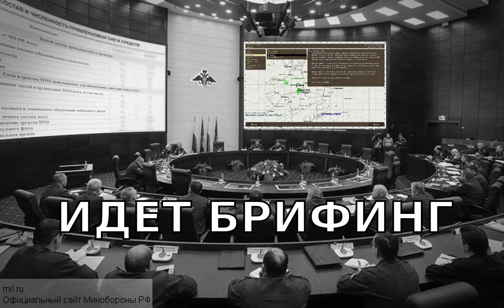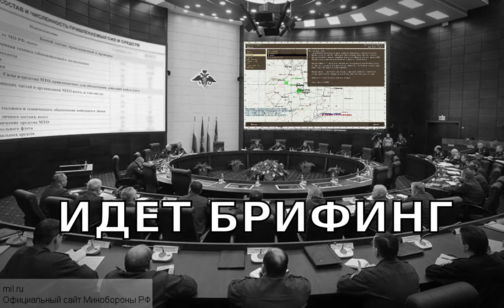Feruzabad от 13.03.2016 ArmA 2 ACE